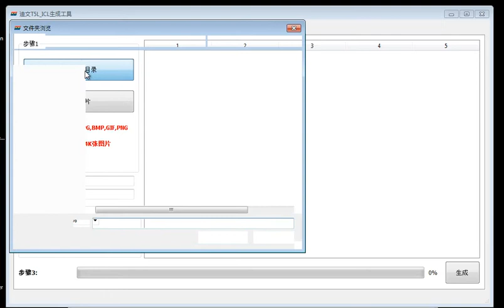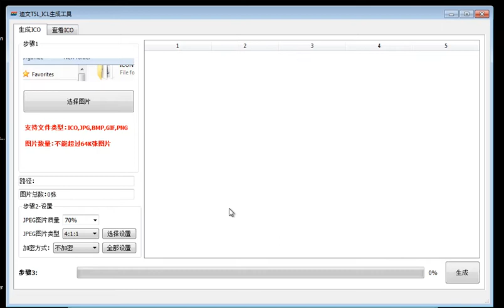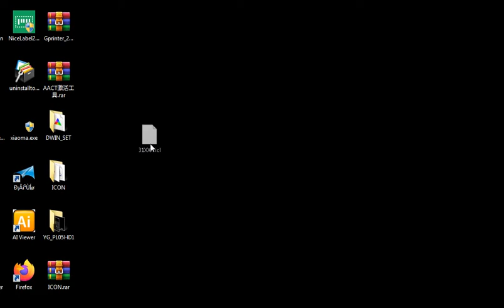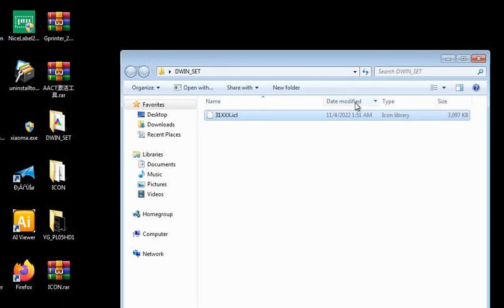菜单文件生成T5L1 image generation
The file name must be 31+xxx.icl